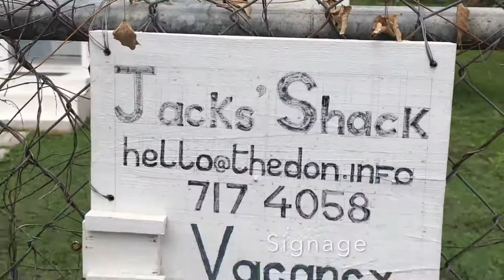Interior and Furniture Inspiration and Ideas from the Caribbean Islands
The Caribbean, sun kissed islands of sand, sea, yachts and rum, right?  Not so fast.  To the furniture and interior design geeks of this world it's a treasure trove of vernacular and industrial style ideas.  The casual way they blend an industrial aesthetic into the islands' natural beauty (driven by necessity rather than style) using recycled and repurposed industrial materials is an inspiration.